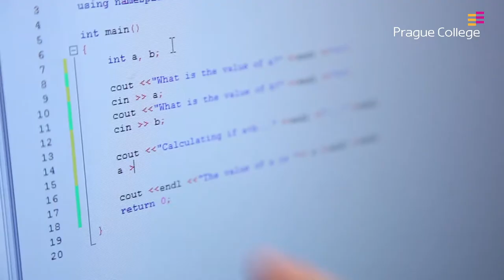Prague College Summer School (2020)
Spend the summer with Prague College (PCU) , and develop your knowledge & skills

Every year we welcome visitors to the beautiful city of Prague for our Summer School. This year we plan to do the same, but we have online options for those who are unable to join us, as a number of our courses can be experienced through the window of our Digital Campus!

Either physically in person or via our Digital Campus, we invite you, wherever you are in the world, to spend three weeks, from 15 June to 3 July 2020, learning something new with our expert lecturers. You will meet and work alongside participants from around the world, and share the magic of Prague in person or through our virtual architecture tour and more!

We offer these short courses for everyone, regardless of your experience or location. Please see the courses offered and format